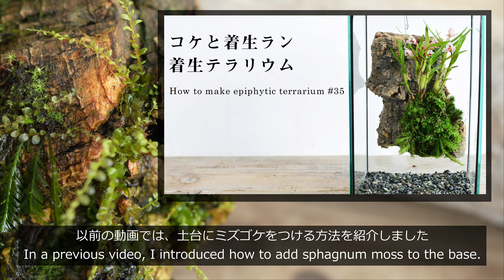４種のコケをコルク樹皮に着生させる方法【苔テラリウム】#50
コルク樹皮にコケを着生させる方法を解説します。４種類のコケを使って、コケの種類による着生方法の違いをマスターしましょう。

This time, I will explain the technique of growing moss on the cork bark. Let's master the difference in the epiphytic method depending on the type of moss.

【材料】
・ガラス容器　円柱ベース
・オオバチョウチンゴケ
・クジャクゴケ
・タマゴケ
・ホウオウゴケ

◆材料の購入は苔テラリウム専門ショップ道草をご利用ください。

【目次】
0:00 4種のコケをコルク樹皮に着生させる
0:46 下準備
1:06 着生作業
4:20 容器にセットする
5:13 1ヶ月後
5:30 3ヶ月後
6:18 着生を飾る
8:13 4ヶ月後

●着生のテクニックは書籍「魅せる苔テラリウムの作り方」でも詳しく解説しています。あわせて参考にしてください。

とにかく道草を応援したい応援会員（月額90円）
限定動画や道草の裏側がみれるコケ友会員（月額490円）

●直営オンラインショップ
苔テラリウムの材料や作品販売しています。YouTubeで作った作品もときどき販売します。